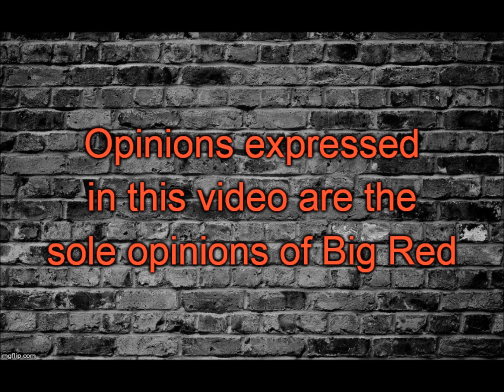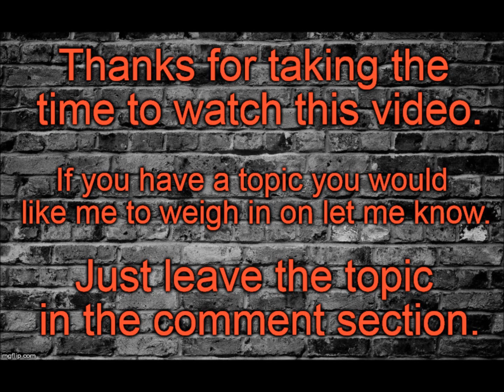"Words From A Twisted Mind" - Verizon Wireless Are Corporate American Scammers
In this episode of "Words From A Twisted Mind", Big Red goes off on Verizon Wireless. See what he has to say about them and their ways.